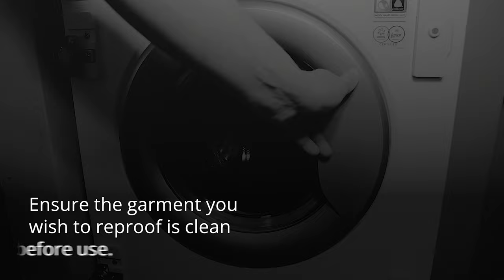Product Care - Reproofing Your Outdoor Clothing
Use Grangers Performance Repel Plus to restore the performance of your technical fabrics, including GORE-TEX. Helping to keep you warm, dry, and outdoors for longer, this powerful spray-on product offers durable protection and maximises breathability. Easy-to-use, you can apply additional proofer to any areas prone to abrasion.